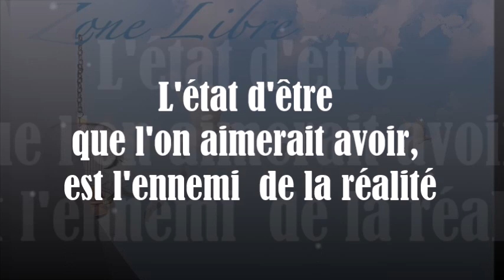1359 " L'état d'être que l'on aimerait avoir, est l'ennemi de la réalité " Guy ROGER ZONE LIBRE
Ce que l'on se donne d'être,  est un leurre qui cause en soi la dualité entre ce qui est et ce qui est projeté

Prochainement 01 septembre, conférence à saint Denis  réservation par sms au 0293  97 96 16
détail dans le lien ci-dessous